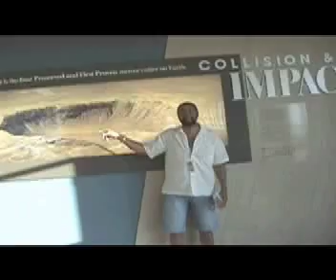Monty & Carolyn's Great Adventures: Meteor Crater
This is the site of the most well-preserved Meteor Crater measuring over 4,000 feet across, and 550 feet deep. Scientists believe that the crater was created approximately 50,000 years ago. The meteorite which made it was composed almost entirely of nickel-iron, suggesting that it may have originated in the interior of a small planet. It was 150 feet across, weighed roughly 300,000 tons, and was traveling at a speed of 28,600 miles per hour (12 kilometers per second) according to the most recent research. The explosion created by its impact was equal to 2.5 megatons of TNT, or about 150 times the force of the atomic bomb that destroyed Hiroshima.